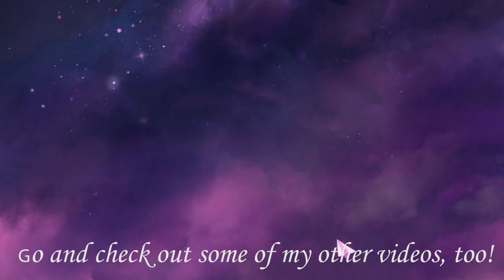Simon & Markus | If I'm To Die | GMV | 30K SPECIAL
[BEFORE WATCHING, AND IF YOU DECIDED TO LOOK HERE BEFORE WATCHING, YES. THERE ARE SPOILERS IN THIS VIDEO. I AM NOT RESPONSIBLE IF YOU CLICKED ON THIS AND SPOILED IT YOURSELF.]
ANYWAYS,,,
I jUST WANNA SAY??? THANK YOU ALL SO MUCH FOR WATCHING MY STUFF AND SOMEHOW LIKING IT?? FHGJK I was dying to get to the 30K mark!! I'm so happy I finally made it jhkghh,,, ;v;;

comment if you want more of these videos; they're relatively easy to make and making these would help me get more content out faster,,, when it comes to animation/animatics I just don't have the motivation to start and finish a full video as I used too, so.. please lmk in the comments,, ily all aaa,,, ;;